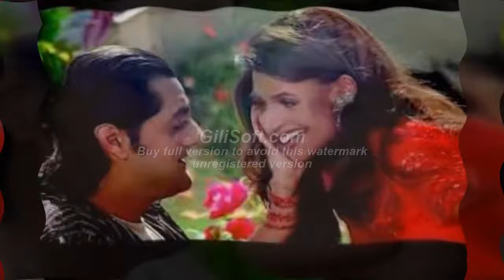DIL DEEWANA NA JANE KAB KHO GAYA